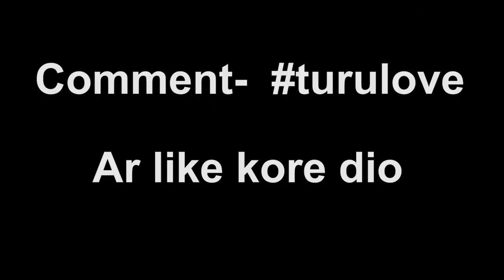দুর্গা পূজা Vs করোনা 😁😭 | Stand up comedy | By Cinebap Mrinmoy